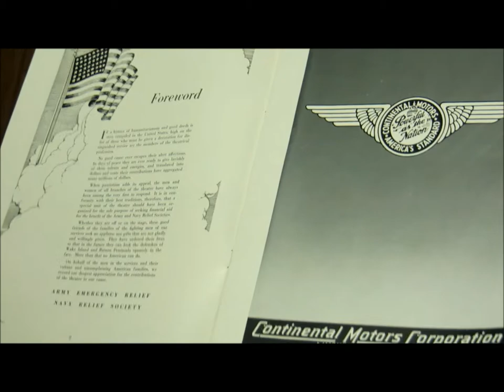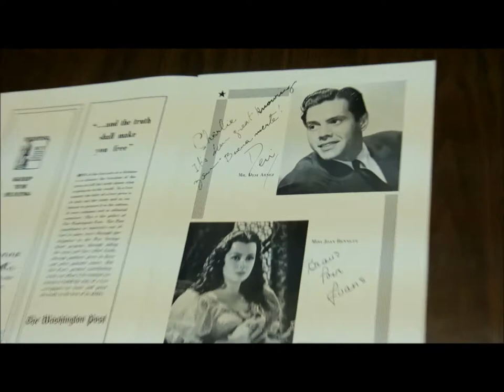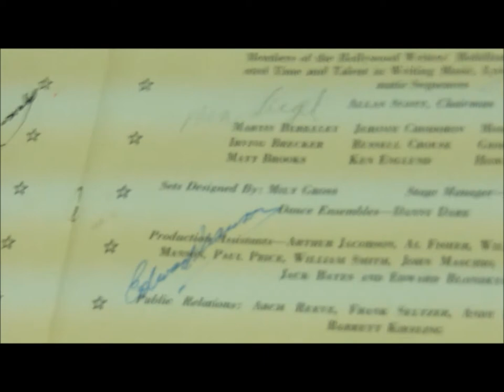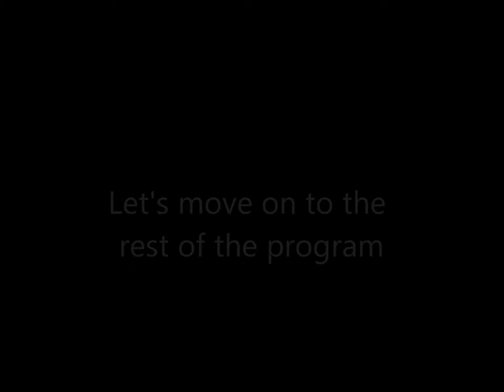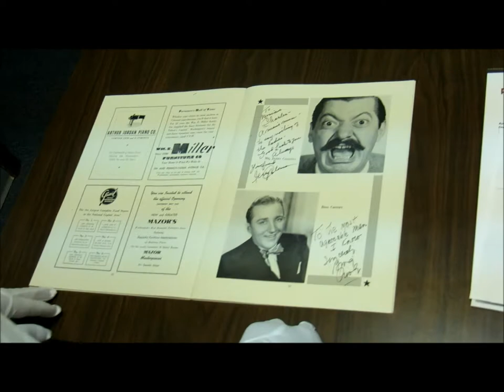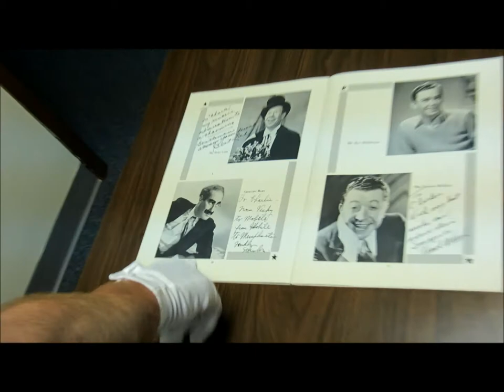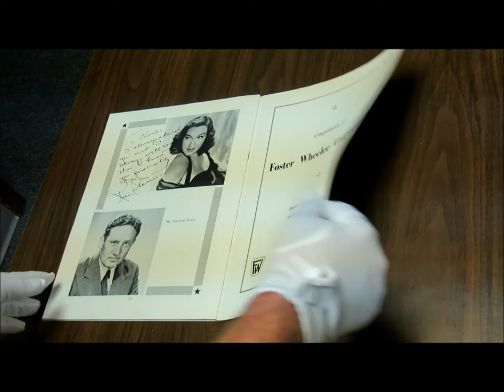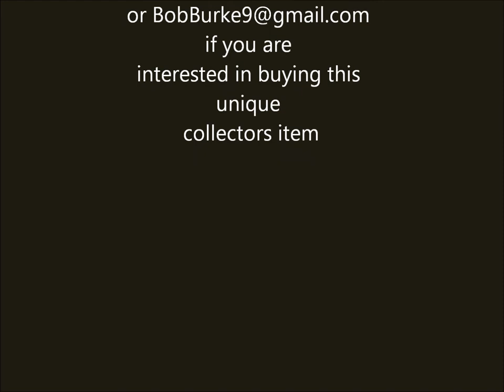hollywood victory 1942 program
an awesome collectors item.owned by Charles Boyer and signed by numerous Hollywood stars